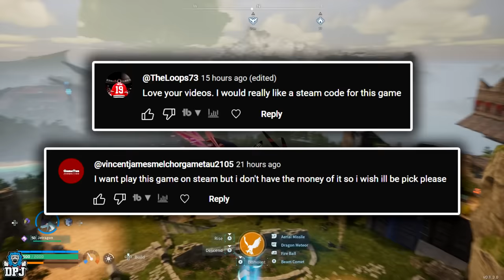Palworld - 3 SECRET PALS No One Has Found - New Pals Hidden In Game? // Future DLC Pals?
In this palworld video we check out 3 pals that on one has found, we dont know if these are in the game somewhere or if they ahve been cut from the game. What we do know is, is that Palworld has promised its players new pals will be added very soon.